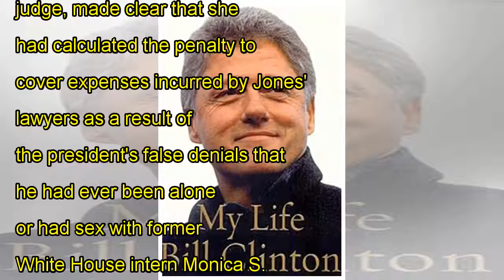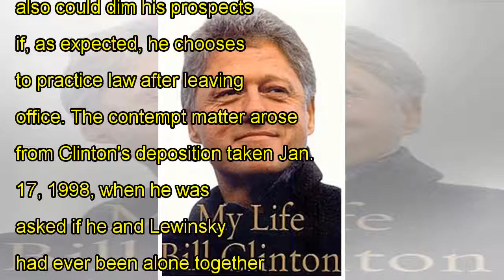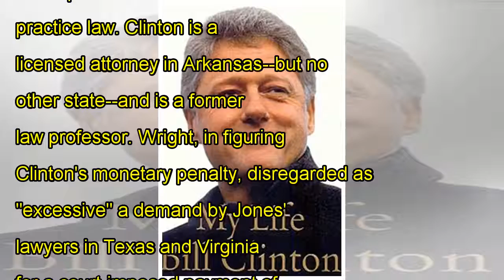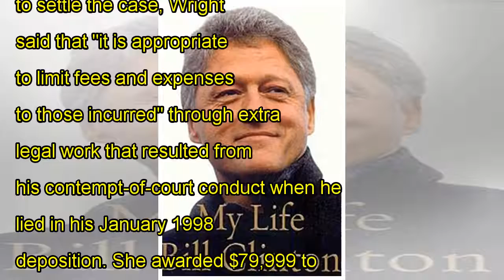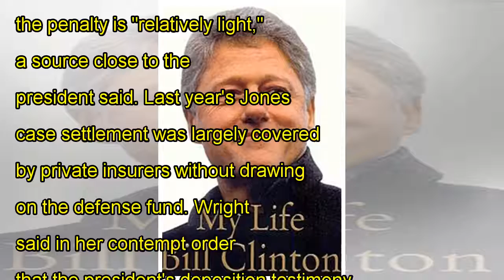[Scandals] Clinton Fined $90,686 for Lying in Paula Jones Case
Clinton Fined $90,686 for Lying in Paula Jones Case